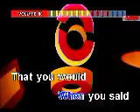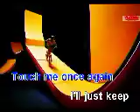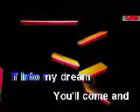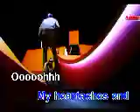Till My Heartaches End - Ella Mae Saison (Karaoke) (K-BOX 2)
note: nag malfunction ang cp q sa easycap pag iset q into 640x480, pag nasa 176x120, okay naman kaso malabo.

used app: USB camera by ShenYao China